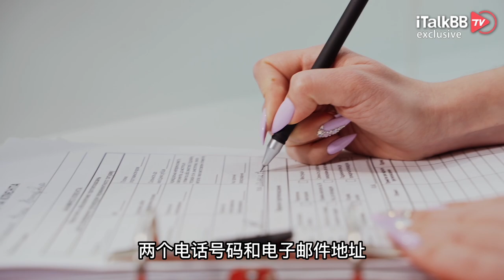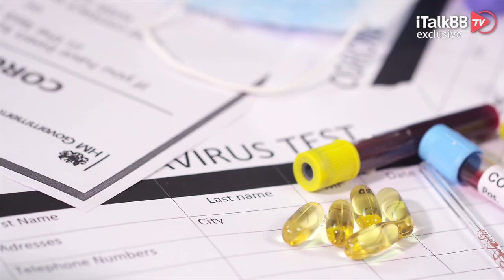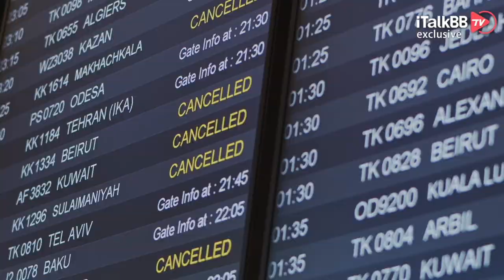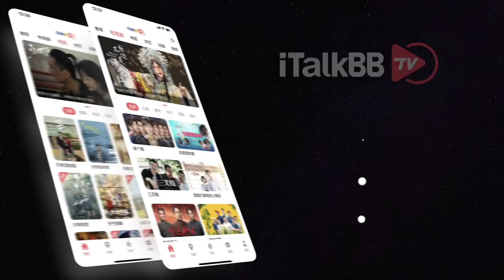凉凉！美国取消两条计划中的赴华航线，出入境或许又有大动作？稍有不慎无法登机！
关于回国政策以及赴华的机票信息，自疫情逐步放开以来，一直是所有海外华人都在关心的大问题。不少人都期待着能够等到一张便宜的机票，顺顺利利的回国与亲朋团聚。然而现实情况，却一次又一次的让大家失望。最近美国航司又发出一系列公告，使得万千旅客的回国航班数，更加捉襟见肘，同时出入境的难度，也随之增加。

根据资深旅行信息综合网站Viewfromthewing的消息，美国海关与边境保护局CBP递交提案要求，所有乘坐美国航班的乘客需提供在美地址、两个电话号码和电子邮件地址，任何不遵守或不能提供以上信息的乘客将被拒绝登机。目前还没有官方的通知，可以再等等看具体要求！